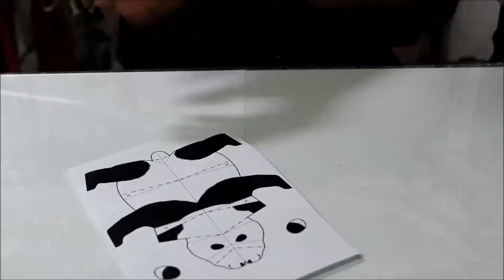paper craft - giant panda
very easy paper craft

Giant Panda